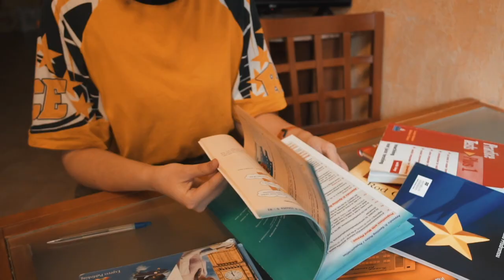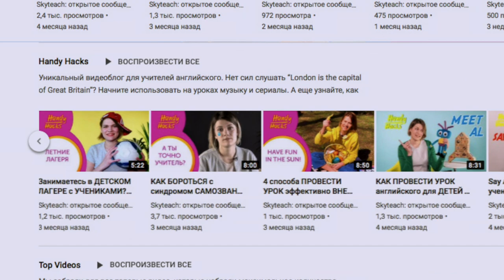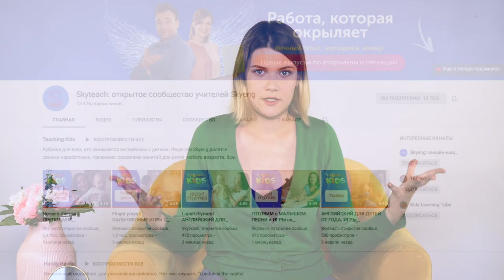КАК НАЧАТЬ ПРЕПОДАВАТЬ АНГЛИЙСКИЙ еще во время УЧЕБЫ В ВУЗЕ I Handy Hacks I Выпуск 28I Skyteach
Разве студент может оказаться профессиональнее выпускников вуза? Да! Все 4 года в вузе Настя совмещала учебу с преподаванием. О том, что ей это дало и какие трудности встретились на пути, Настя расскажет в видео.